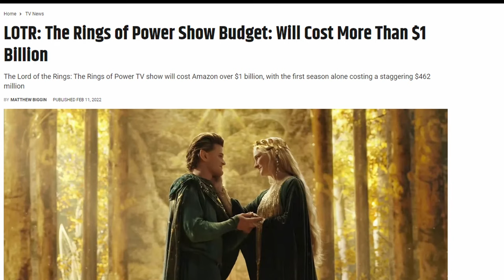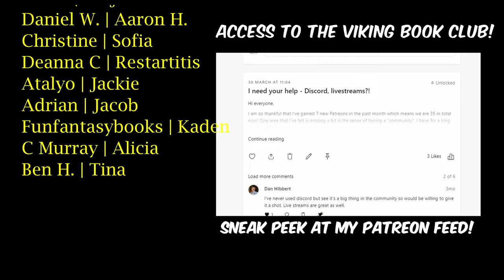Asking Authors Their Thoughts on Rings of Power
People love to hate on The RIngs of Power TV show but what do full-time fantasy authors think?

Join the Viking Clan and get access to the Viking Book Club⚔️

Other links!

0:00 - Intro
0:40 - Rob J. Hayes
1:31 - Michael R. Miller
2:51 - Ryan Cahill
3:41 - Shauna Lawless
4:35 - Philip C. Quaintrell
5:35 - David Wragg